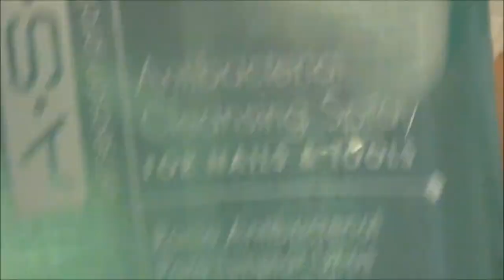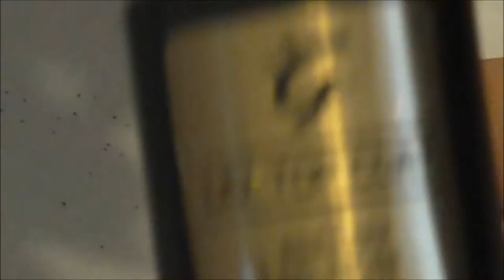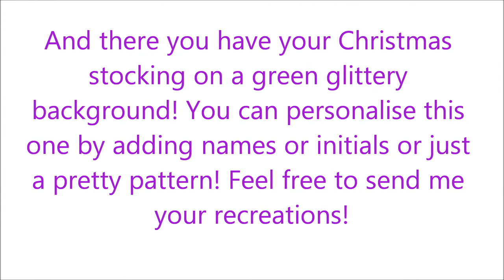IBN Gel Polish Christmas Stocking Nail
Hi guys :) Ok so here is Christmas video number 3 (technically number 6) and it is... a Christmas stocking!! Have you put your stocking up yet? I have :) You can personalise this one by adding names or initials or even just a cute little pattern :) I would love to see your recreations so make sure you send them to me :) here are my links...

IBN Shellac Hotski to Tchotchke (Turquoise)

Holographic Glitter (Green)